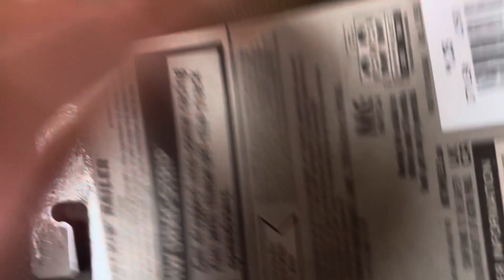8279: Unboxing a Hot Wheels car on the cushioned bench at California Pizza Kitchen at Brea Mall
Since this bench is crap, I am going to unbox one car only due to the quality of this bench. I wasn't expecting this bench to be at this mall since CPK at Los Cerritos Center closed down. This is the only product I bought since it was a dollar.

Video Specs:
Phone used: iPhone 15
Lens used: Standard
Microphone used: Built-in
Number of subscriptions: 413
Date of uploading: Tuesday February 20, 2024
Time of uploading: 5:09 PM
Date of editing: Tuesday February 20, 2024
Time of editing: 7:02 PM
Date of posting: Tuesday February 20, 2024
Date of filming: Friday February 2, 2024 [Groundhog Day]
Time of filming: 10:42 AM